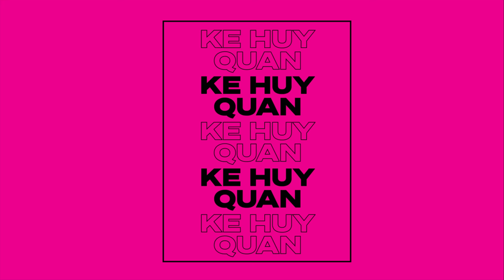Ke Huy Quan Recounts His Journey Fleeing from Vietnam as a Child to Winning the Oscar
Ke Huy Quan's win for Best Supporting Actor in 'Everything Everywhere All At Once' was a journey for the once child actor in 'Indiana Jones and the Temple of Doom' and 'Goonies.' Ke remembers moments in his life when he couldn't find work and the advice he recieved from Cate Blanchett on taking on projects in the future.